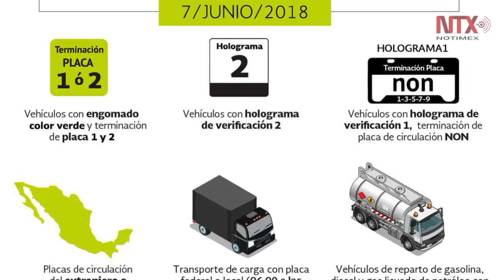Activan contingencia ambiental; mañana no circula ningún auto con holograma 2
La Comisión Ambiental de la Megalópolis (Came) activó la Fase 1 de Contingencia Ambiental en el Valle de México, que estará vigente a partir de este jueves.